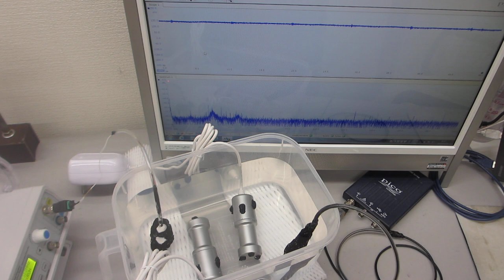ポータブル超音波洗浄器と超音波プローブと樹脂容器の組み合わせによる超音波制御実験（超音波システム研究所）